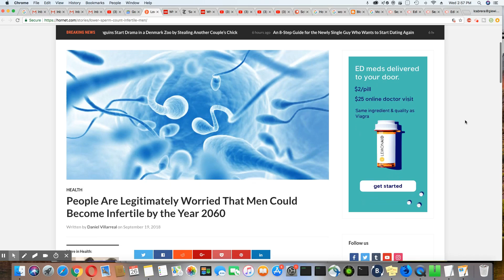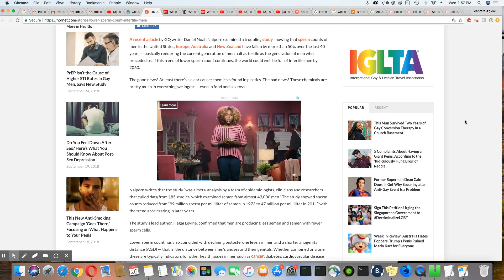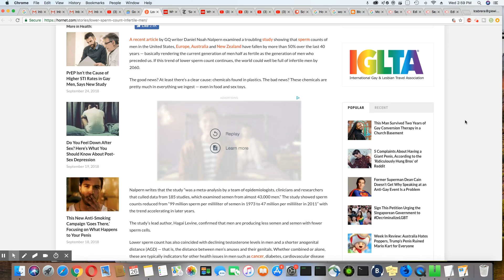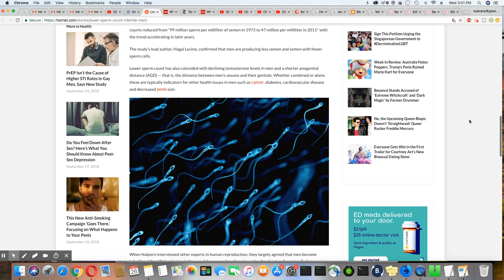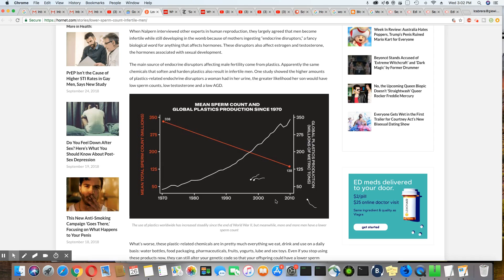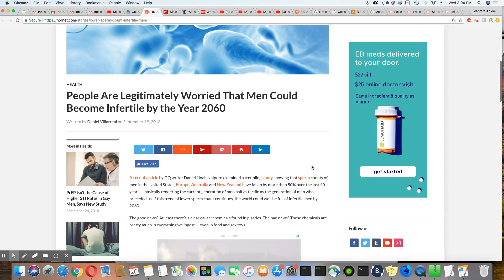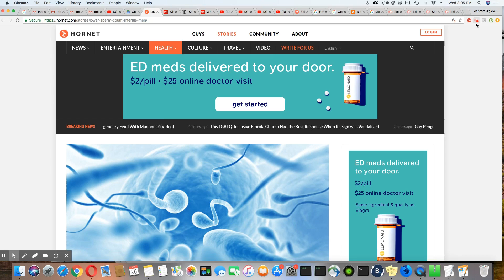Men Could Become Completely Infertile by the Year 2060